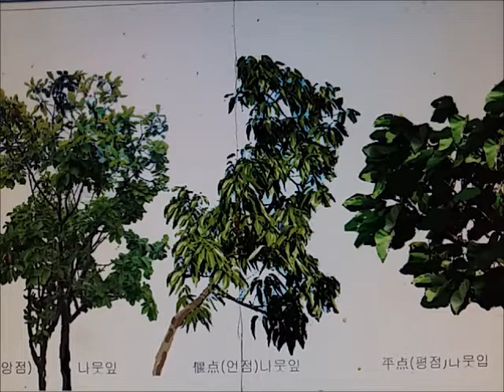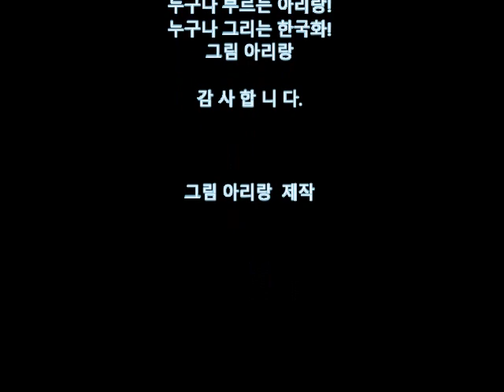잎나무 기초 학습2 - 잎나무 3 유형/ 앙점(仰點),언점(偃點). 평점(平點)그리기. '한국화 - 실경산수화 부분'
한국화 강사 우제 마종운선생님 직강
한국화 산수화 부분  나뭇잎 삼형 ,앙점 언점 평점 그리기 지름길로 가 봅니다.